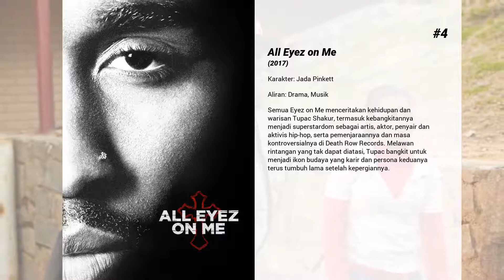Film-film terbaik dari Kat Graham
Selamat datang di ... Film-film terbaik dari Kat Graham! Di saluran kami, Anda akan menemukan ratusan TOPS dan peringkat film terbaik dari semua genre, aktor, dan kebangsaan.

Film-film terbaik dari Kat Graham hadir...

12. The Poison Rose

11. Johnson Family Vacation

10. How It Ends

9. The Roommate

8. Addicted

7. Where's the Money?

6. 17 Again

5. Honey 2

4. All Eyez on Me
Semua Eyez on Me menceritakan kehidupan dan warisan Tupac Shakur, termasuk kebangkitannya menjadi superstardom sebagai artis, aktor, penyair dan aktivis hip-hop, serta pemenjaraannya dan masa kontroversialnya di Death Row Records. Melawan rintangan yang tak dapat diatasi, Tupac bangkit untuk menjadi ikon budaya yang karir dan persona keduanya terus tumbuh lama setelah kepergiannya.

3. The Knight Before Christmas

2. The Holiday Calendar

1. The Parent Trap